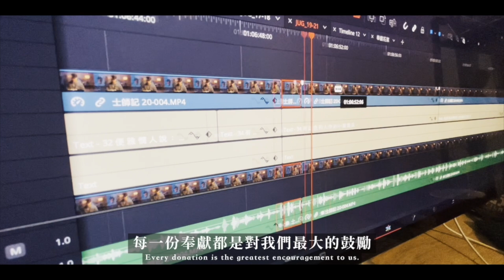Bible Race 6/24/2024: Day176: 1 Samuel 25-26